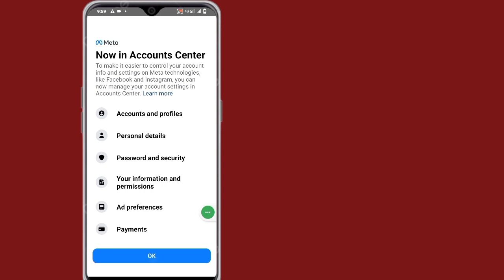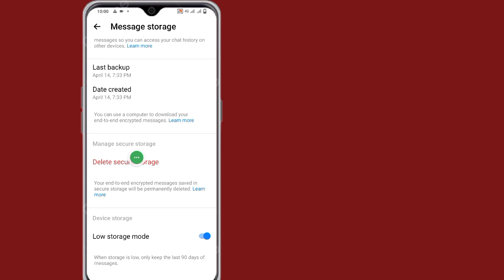How to Fix Messenger Missing Chat History Sync Now Option Not Showing Problem Solve (2024)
I'm going to show you How to Fix Missing Chat History Sync Now on Messenger. Watch this video and learn How to Fix Missing Chat History Sync Now on Messenger.

How to Fix Missing Chat History Sync Now on Messenger.

🤷‍♂️ Other Related Queries:

how to fix messenger missing chat history sync now option not showing,
fix missing chat history sync now messenger problem,
fix messenger missing chat history sync now problem